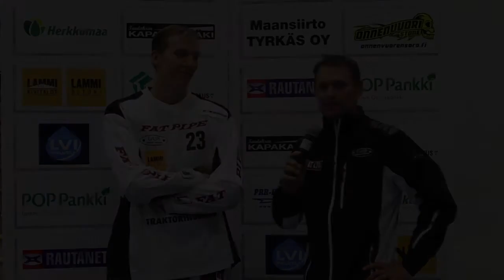LaSB - Blackbirds 25.10.2014 - Kaapo Kettunen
Mikko Reitin ottelun jälkeisessä haastattelussa LaSB- maalivahti Kaapo Kettunen